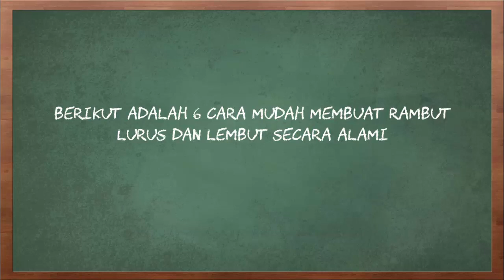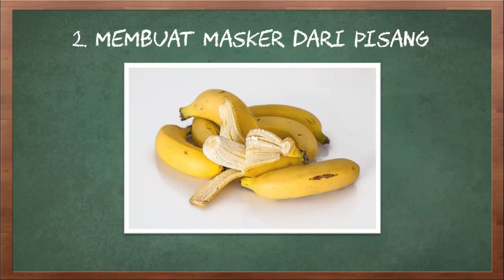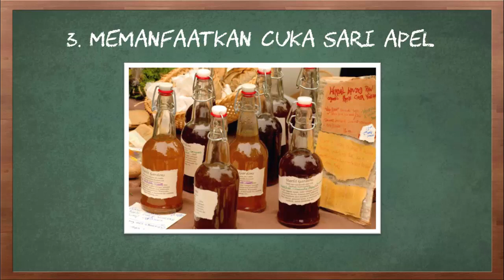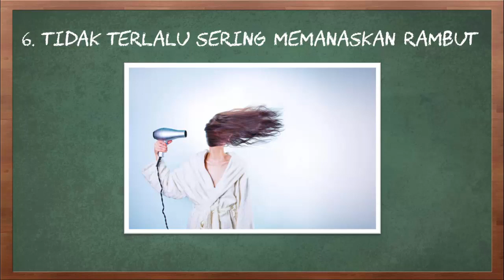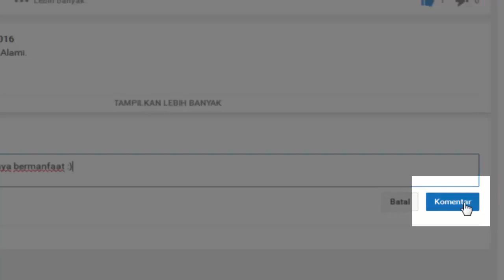6 Cara Mudah Membuat Rambut Lurus & Lembut Secara Alami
Video kali ini tentang 6 cara mudah membuat rambut lurus dan lembut secara alami.

Rambut kering dan bergelombang tentu menjadi masalah hampir sebagian orang. Rambut akan sulit ditata jika dalam keadaan seperti ini. Biasanya rambut menjadi kering akibat terlalu sering diwarnai. Tak jarang anda terpaksa harus menghabiskan banyak uang untuk meluruskan rambut di salon. Itu pun tidak dapat bertahan lama. anda tidak perlu khawatir, berikut ini ada beberapa tips mudah yang bisa anda coba di rumah untuk membuat rambut kembali lembut dan lurus secara alami.

Berikut adalah 6 cara mudah membuat rambut lurus dan lembut secara alami.